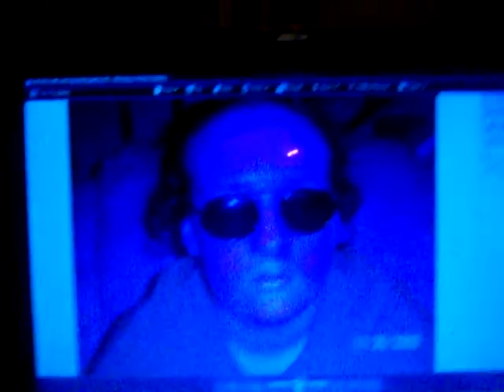~An update~ on how Were doing!!!! =)